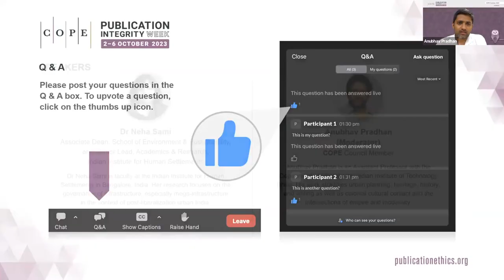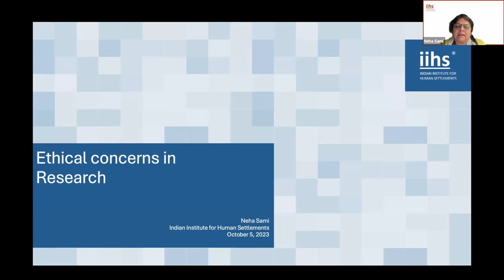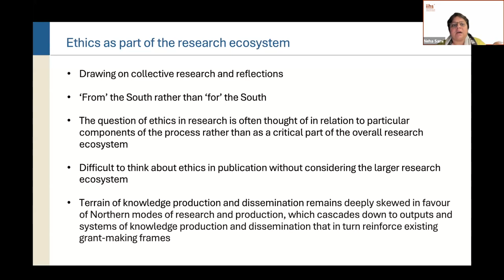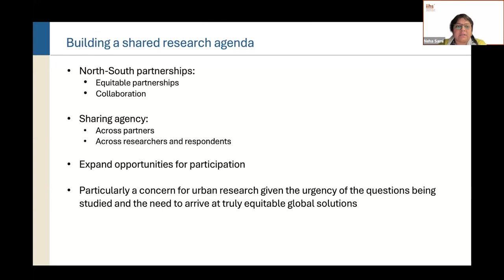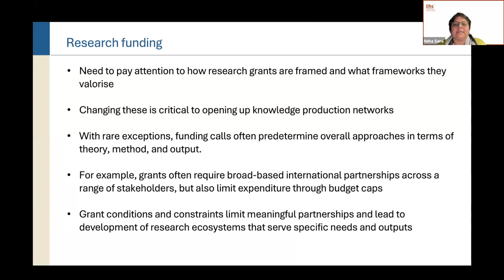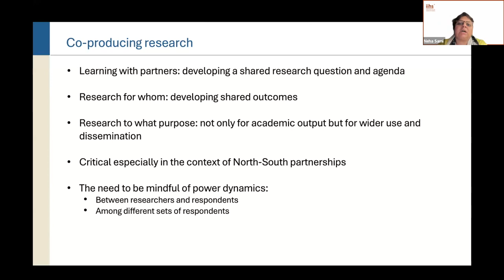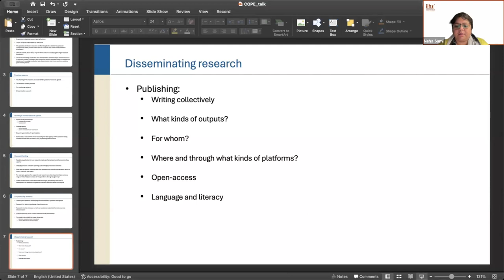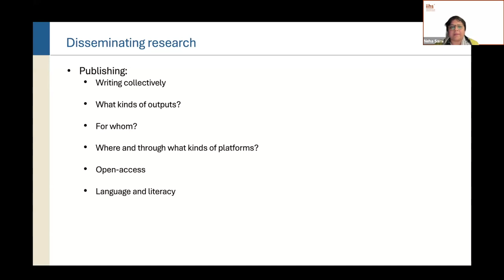Ethical concerns in research on urbanisation: perspectives from the Global South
In this session Neha Sami -Associate Dean, School of Environment and Sustainability, and Senior Lead, Academics & Research, Indian Institute for Human Settlements- talks about the need to build a collaborative research agenda when carrying out work in the Global South.
This discussion is one of eleven sessions hosted by COPE during Publication Integrity Week 2023.